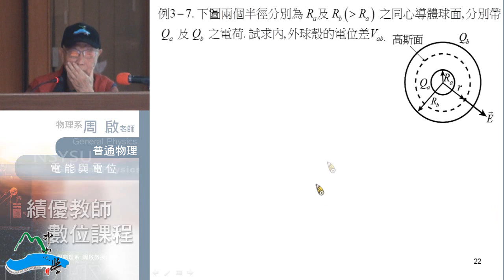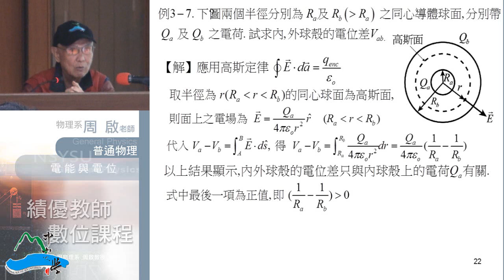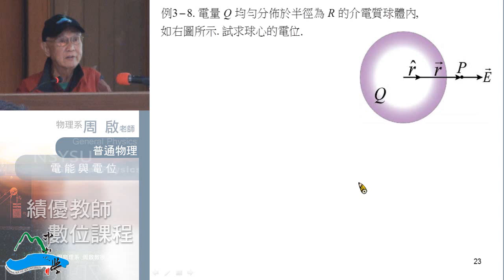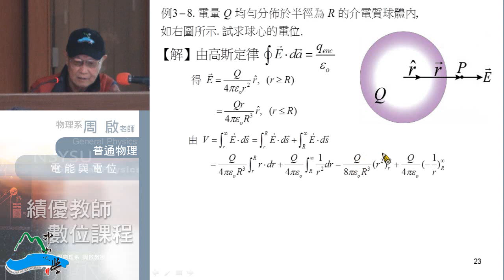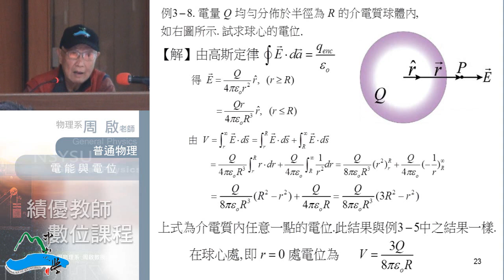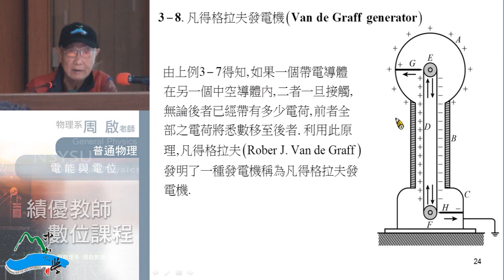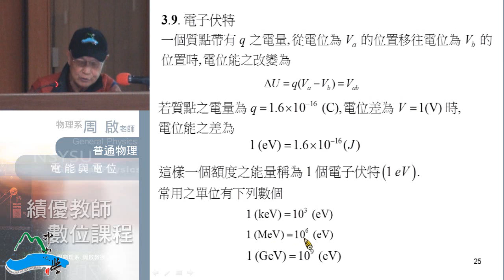普通物理102 2014 0310 01